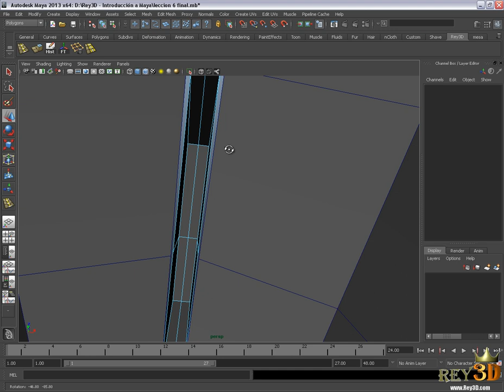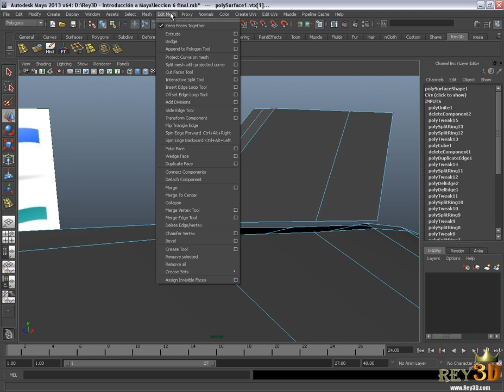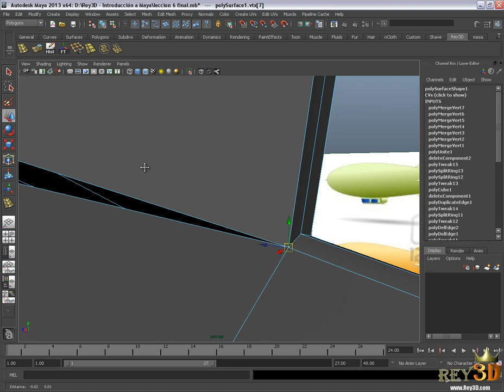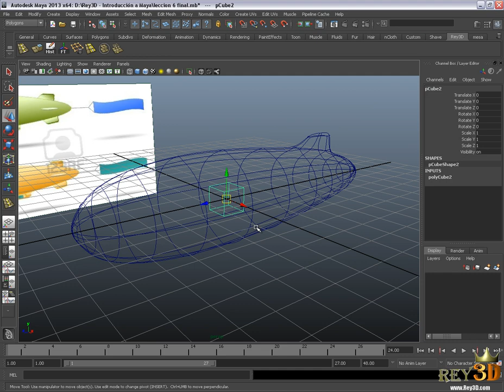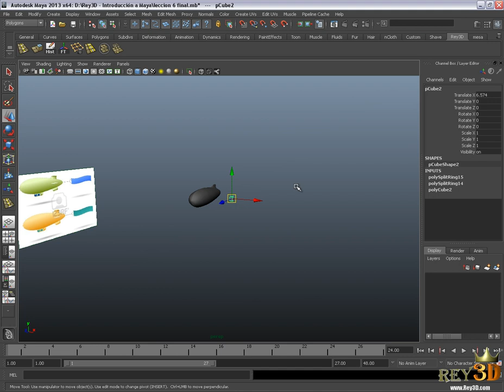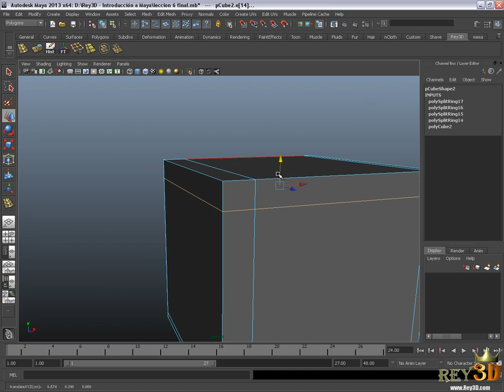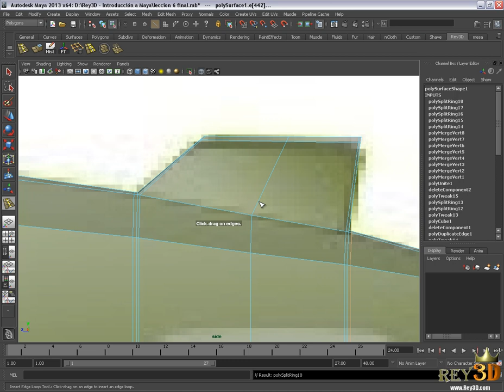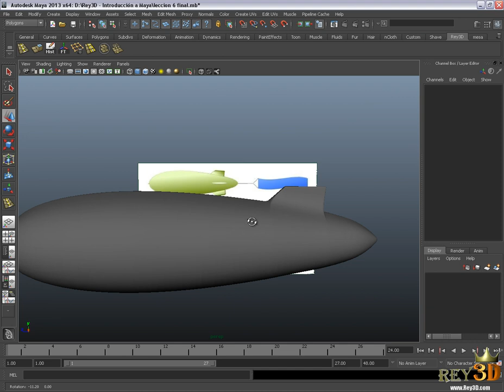7/33 Curso Introducción a Maya 2013 GRATIS (((Rey3D)))